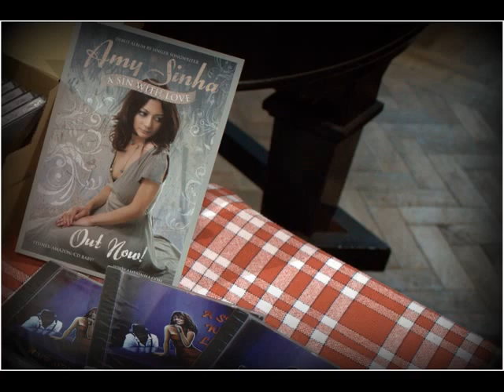Christmas Craft Fair 2012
Parish Church Llanelli.